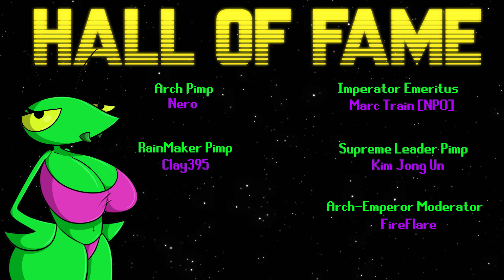The Wild Wasteland: FALLOUT - Prologue (ft. The StoryTeller)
In the official first episode of The Wild Wasteland: A Fallout Nature Documentary. We are introduced to the narrator of the series, the StoryTeller from the ShoddyCast Fallout lore series. The StoryTeller will be our guide through the various animals, plant life and terrain of this Wild Wasteland.